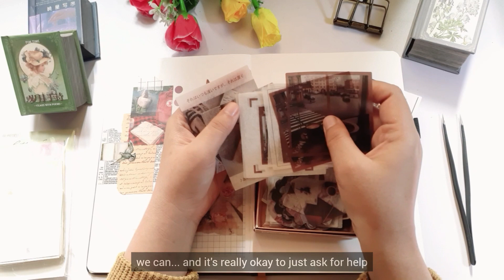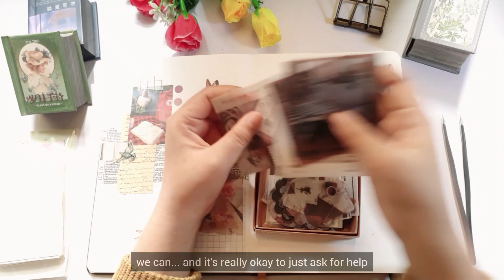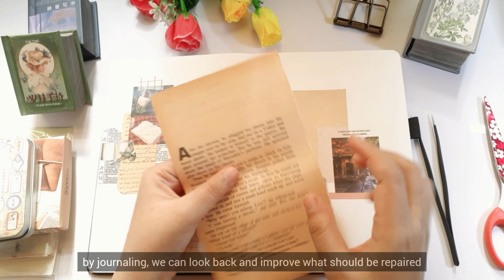Journal With Me🔖 || Welcome October 🍂|| Ep.5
hyluns!
I'm back👋🏻
sorry I just came back and this is not an ASMR video anymore🥲
but I hope you can enjoy watching it🤗
remember, turn on your light and you will find it✨
*Notes*:
*If the video quality is not good, please change the quality settings*